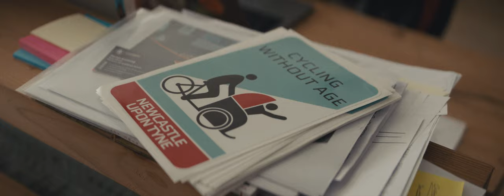Ole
Director's Statement: I first met Ole Kassow in the spring of 2018 when he was selected as one of the subjects of a commercial campaign I was hired to direct. Through the process of getting to know Ole and the organization he founded, Cycling Without Age, I found myself thinking over and over again about a conversation the two of us had about “the obituary test”. Ole told me that years ago he decided to live his life every day in a way that would make the world a better place, to do good, to help others - all in order to pass "the obituary test". I asked Ole what he meant by that and he said, “What will they say about you and what you did when you’re gone?”

Almost 7 months after filming with Ole I found myself returning again and again to the material we captured and decided that I needed to make something about the work Ole and Cycling Without Age are doing. The world needs more people like Ole and so I hope that this short piece celebrates him and his efforts - and inspires others to live with purpose.

Thank you to all the artisans and craftspeople who donated their time and work to make this piece happen. Especially composer Garth Stevenson, Simon Dixgaard, and Jay Pellizzi. - Rod Blackhurst, March 2019

Director: Rod Blackhurst
Producer: James Blom
Cinematographer: Adam McDaid
1st AC + Ninja: Kyle Anido
Copenhagen Production: Christian Ryge

Composer: Garth Stevenson

Post Sound: Jay Pellizzi
Location Sound: Simon Dixgaard

Company 3
Senior Colorist: Jaime O’Bradovich
Color Producer: Amanda Pilnik

Finishing: Jogger Studios NY
Senior Flame Artist: Joseph Grosso
Senior Producer: Mike Tockman